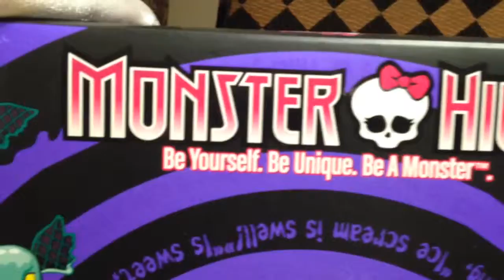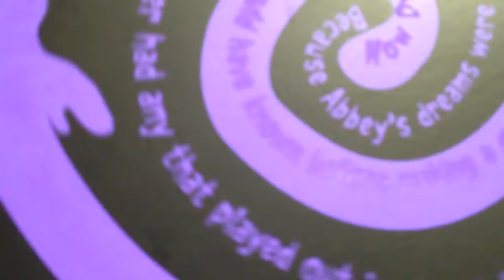UNBOXING Monster High Abbey Bominable Doll Daughter of the Yeti!!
The ghouls from monster high are freakishly fabulous!
Abbey Bominable is the daughter of the Yeti
Doll is fully articulated so she can be posed in many different ways
Includes doll, pet Wooly Mammoth Shiver, doll stand, brush, diary and accessory!